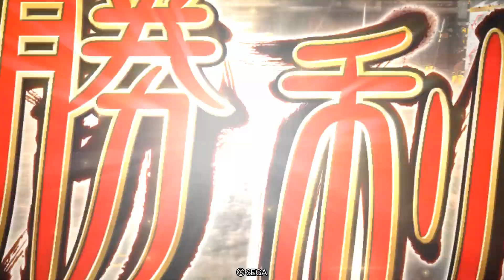三国志大戦#138【丞相】魏回復デッキ⑩VS輪廻の舞い